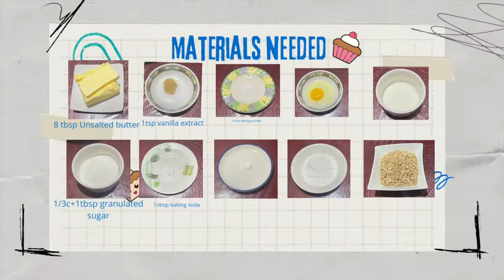Basic Drop Cookies